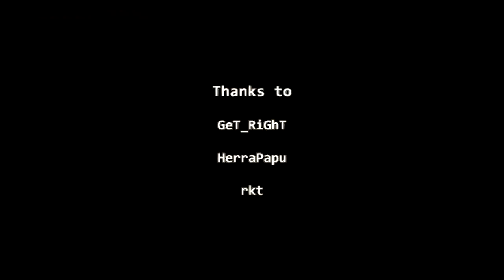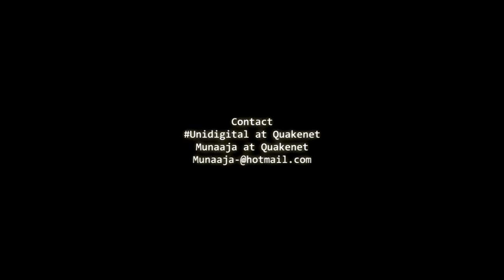Project Fnatic: GeT_RiGhT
Personaly I hate making readmes so I`m gonna keep this one simple. This is the second offical movie about GeT_RiGhT and I`m pretty proud of my work. I suggest you to view the file with some another media player than windows media player.There are two versions avaible, a x264 version and a xvid for slow computers.

Programs used:
HLAE
Virtualdub